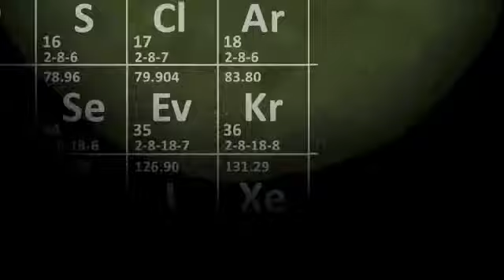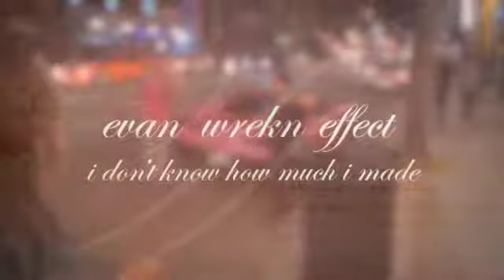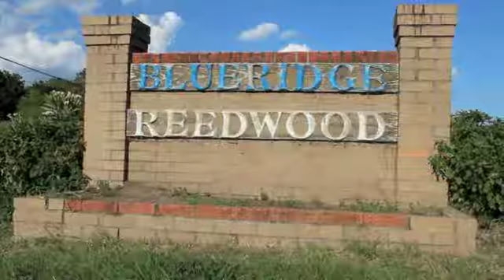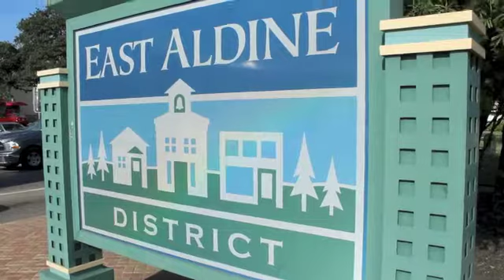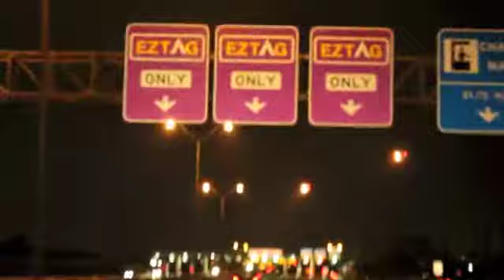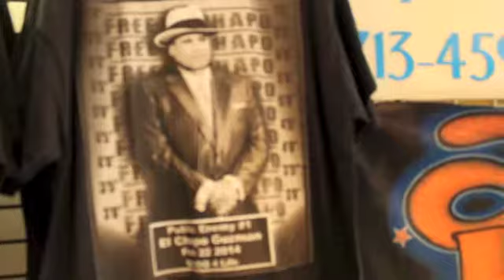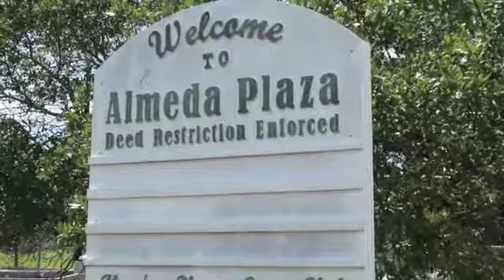MMAPGX ICO Business Class (EP1)